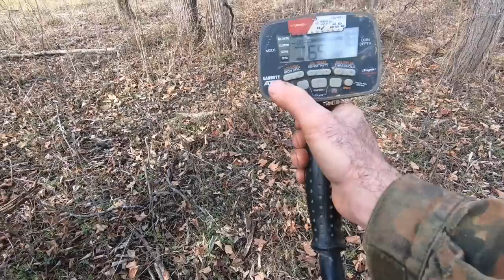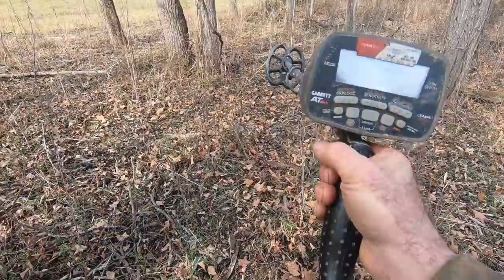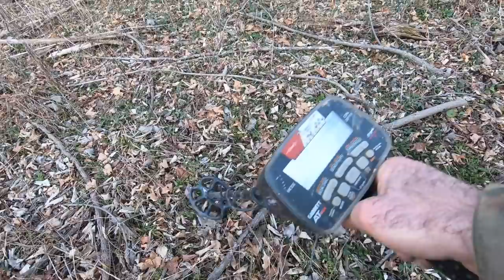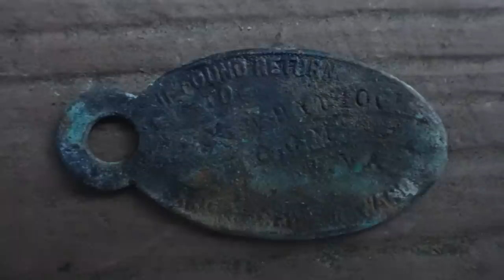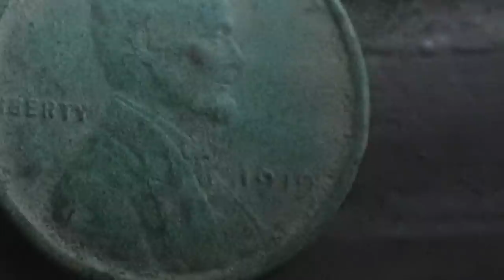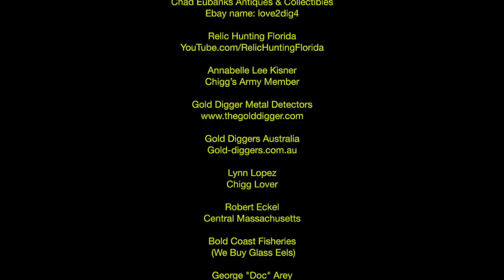A Most Curious Adventure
Please join us as we explore an old home foundation in search of revealing the mystery of who may have lived there. We suspect that it may be the long-lost homesite of a famous Revolutionary War General and we metal detect and dig a little around the foundation in an attempt to determine the approximate date the home was built and subsequently occupied. After a full day of poking around, we determine that it would require more investigation.